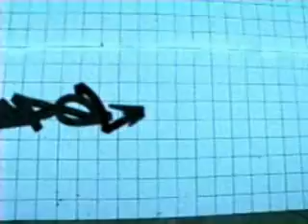Company Flow - End to End Burners